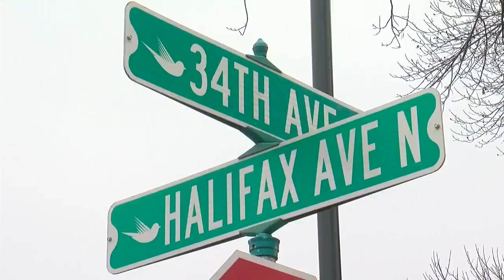Neighbors Mourn Man Killed In Robbinsdale Fire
It's believed a lit cigarette may be to blame for a fire that took the life of a Robbinsdale homeowner, Bill Hudson reports (1:28). WCCO 4 News Weekends - Nov. 12, 2017